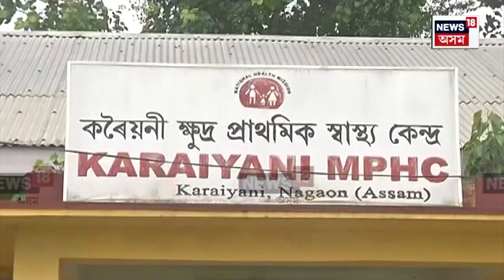Nagaon News | চিকিৎসালয়ৰ চৰকাৰী আবাসত ড্ৰাগছ আৰু যৌনতাৰ অবাধ বেহা N18V